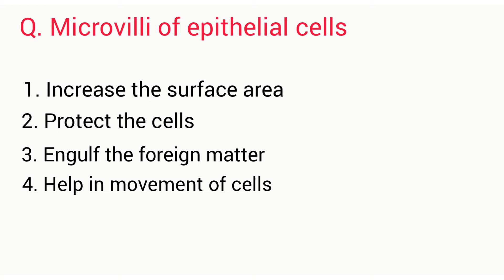Microvilli of epithelial cells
Q. Microvilli of epithelial cells

1. Increase the surface area
2. Protect the cells
3. Engulf the foreign matter
4. Help in movement of cells

Answer : 1. Increase the surface area